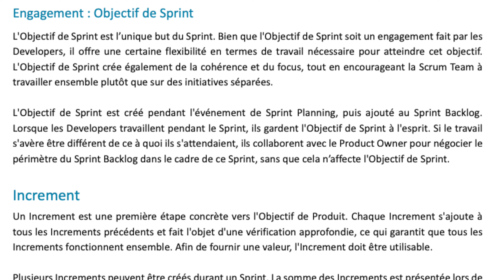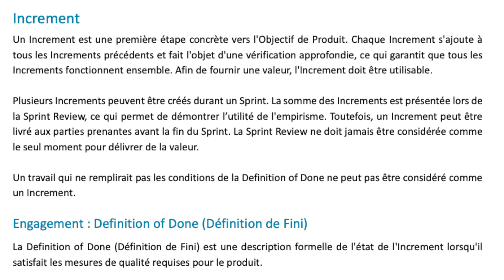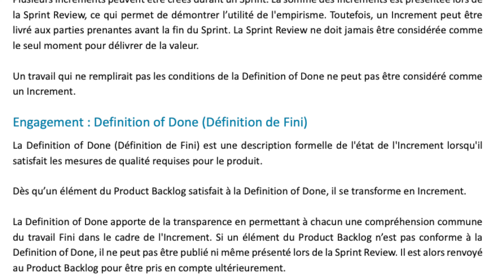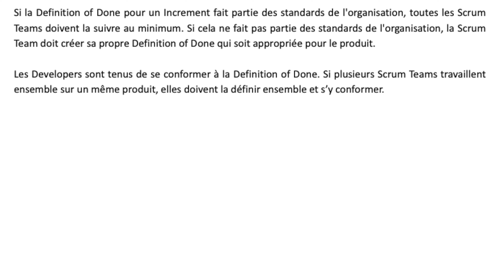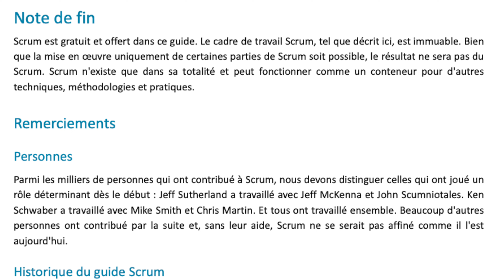🔊 Scrum Guide 2020 en audio français + interprétation (épisode 6 - dernier) 🔊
Scrum Guide 2020 en audio français + interprétation (épisode 6 - dernier) - Je n'avais pas remis à jour la lecture du Scrum Guide, mieux vaut tard que jamais avec cette série dédiée au scrum guide 2020.

N'oubliez pas de cliquer sur la cloche ("notification")
o Vous recevrez en notification nos nouvelles vidéos
o Très important pour nous soutenir

Auteur et acteur : Paquet Judicaël